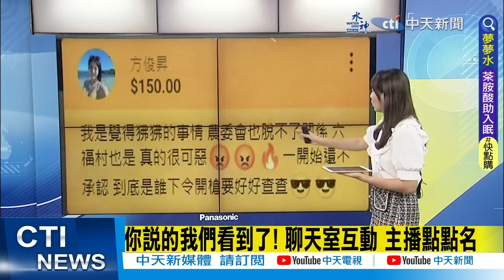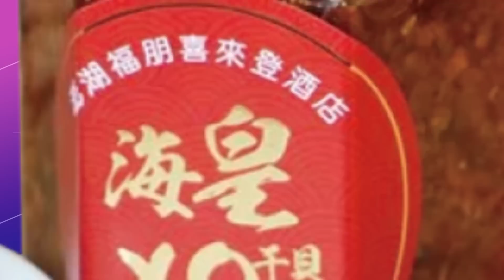【鄭亦真報新聞】六福村認了狒狒"不認同意開槍" 堅持告獵人｜明進駐六福村查漏洞 林務局局長:不再相信園方 精華版@中天電視CtiTv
00:00 六福村認了狒狒"不認同意開槍" 堅持告獵人
00:21 六福村"5次說法"終認了狒狒 獵人反應曝光
00:50 狒狒慘死槍口! 六福村歉:懲處達最高層主管
02:37 "六福村說會被罰錢" 里長PO臉書遭要求撤文
02:08 六福村認了狒狒逃脫! 里長爆圍捕舉動有端倪
02:58 六福村出包不只這次? 高嘉瑜:動物當斂財工具
03:22 逆轉!六福村認"狒狒是我們的" 網怒:下令開槍滅口?
06:30 六福村"怕被罰錢"隱匿脫逃? 里長爆曾遭要求刪文
08:56 明進駐六福村查漏洞 林務局局長:不再相信園方